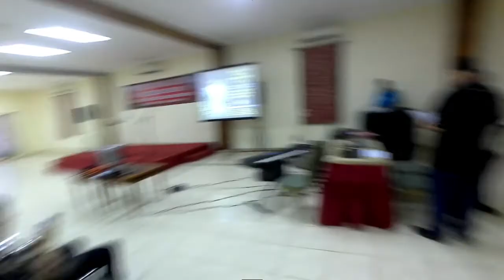VLOG EPISODE PERSIAPAN RETREAT PASKAH di Serua Green Village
VLOG EPISODE PERSIAPAN RETREAT PASKAH di Serua Green Village, sebelum bus yang membawa rombongan jemaat GBI VOT Mampang Prapatan datang ke lokasi ini. Mumpung rombongan bis ini belum dateng, sambil menunggu, ngeVLOG dulu :)

Kamera:
Action Cam Brica B-Pro 5 Alpha Mark II
Canon PowerShot A2300
Tongsis Photopro